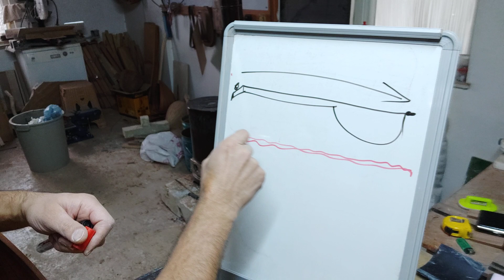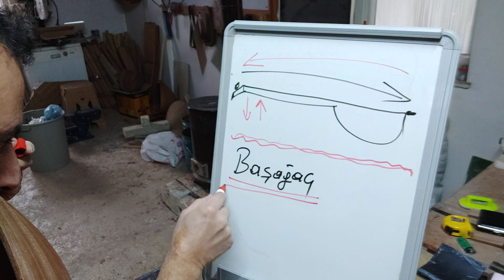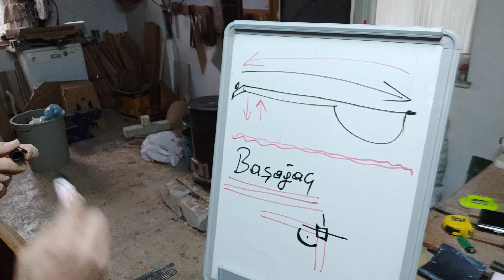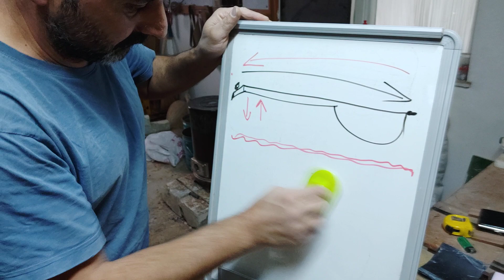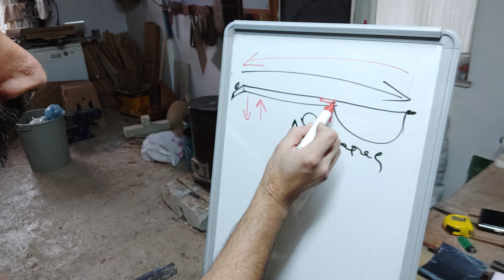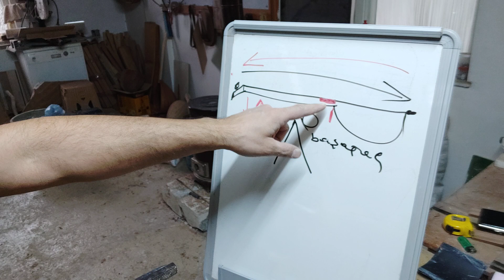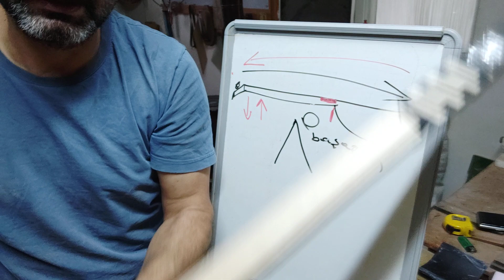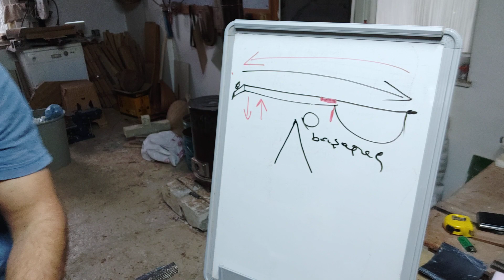bağlama25 sapgeçmemodelleri kurtağzı